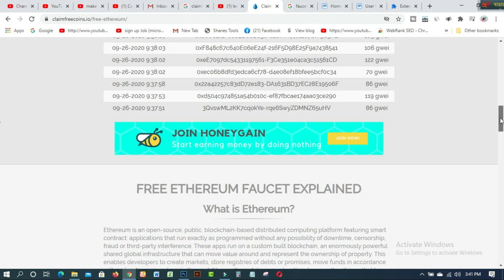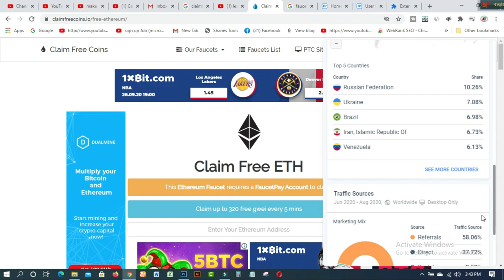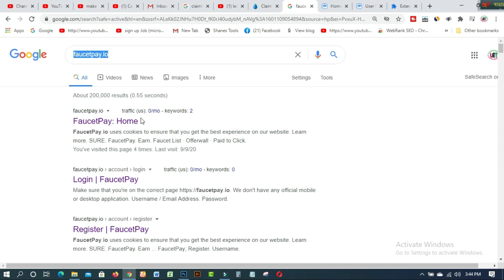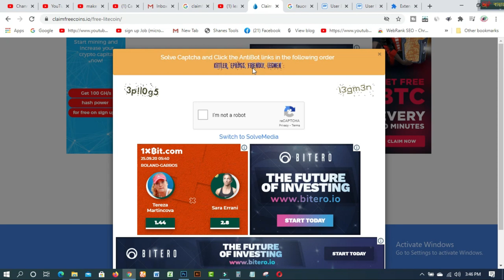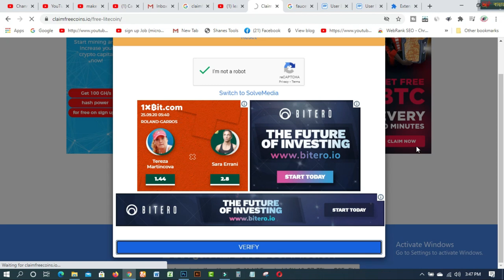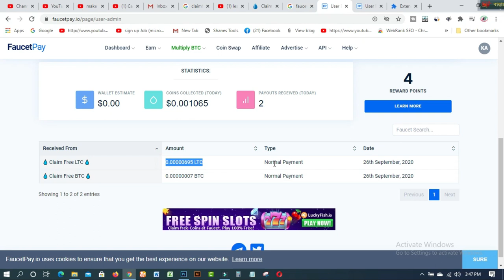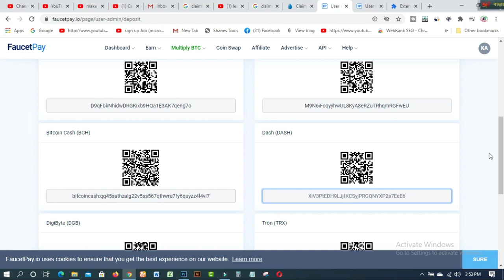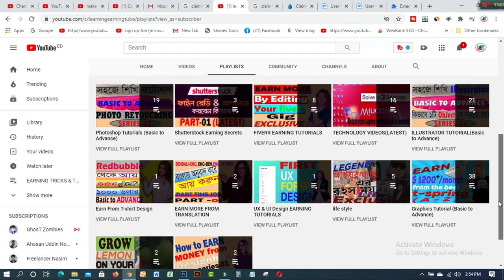Captcha Typing Jobs How To Earn Money Online With Captcha Filling?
In this video  you will find Captcha Typing Jobs  How To Earn Money Online With Captcha Filling? Alltypes of unemployed can do the captcha typing jobs easily from any trusted site.You can earn 45 tk/ hour easily by using your Device.You donot need any investment,skill or experience to earn from captcha typing jobs.keep watching this whole video.

Related Tags:- Captcha Typing Jobs  How To Earn Money Online With Captcha Filling?

### MY BLOGS:
1. BLOG SPOT—kalimctg blogspot com
3. WEB DESIGN TUTORIAL & KNOWLEDGE:-
1. How to create fiverr account on android easily
2.9 free trusted sites for selling Logo-2019 II Amazing sites for selling logo
3.ঘরে বসে অনলাইন সার্ভে করে দৈনিক 12 ডলার ইনকাম করুন Best Online Surveys 2020
4.Need Donation For Education Top 16 Crowdfunding Sites for College and Educational expenses
5.Spin & Earn Money App Bkash App Payment | Online Income Bangla 2019
6. প্রতিদিন Zalinks থেকে অন্তত ৫ ডলার ইনকাম করুন Iসরাসরি বিকাশ পেমেন্ট নিন I BEST Copy Paste Typing-2020
7. বিকাশে ৫০ হাজার টাকা ইনকাম I Bkash Make Money Online 2020 I Online Income BD Bkash Payment.
8. how to sign up on 4 Microworkers websites to earn More -2019
9. Upwork English spelling test (US version) answers 2019
10. Upwork English spelling test (U.K version) and Answers 2019
11. 2019 Upwork Readiness Test and Answers ( GET 5 out of 5)

12. ৯ টি সাইট থেকে ফ্রিতে সহজে লাখ টাকার আর্থিক অনুদান নিন ।
13.9 free trusted sites for selling Logo-2019 II Amazing sites for selling logo
14. KajKey  -থেকে-আয়-করবেন-যেভাবে II how to earn by BID on KajKey
15.10 best & free fundraising websites for all-2019 II fundraising websites